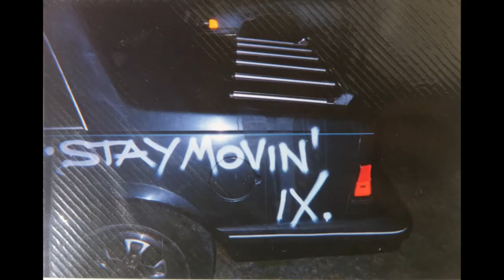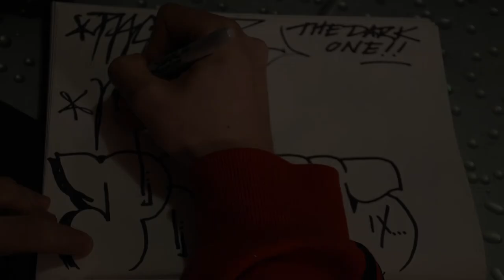GraffLife215 EP4: Pastor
Live interview with Pastor